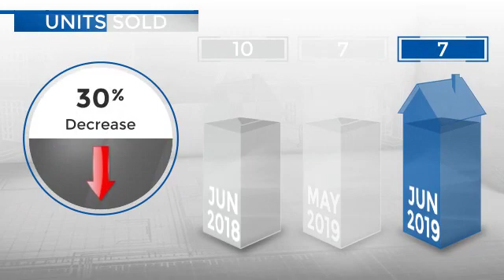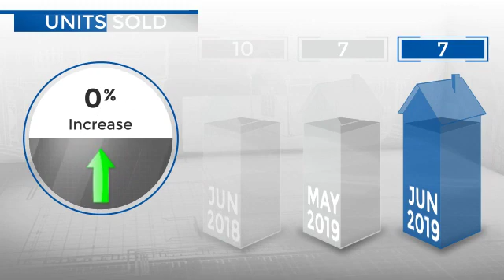Platteville,CO, Real Estate Market Update from REMAX Alliance,July, 2019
REMAX Alliance Video Update recapping market activity within Platteville, CO, during the month of July, 2019